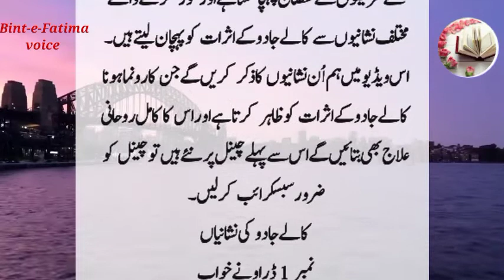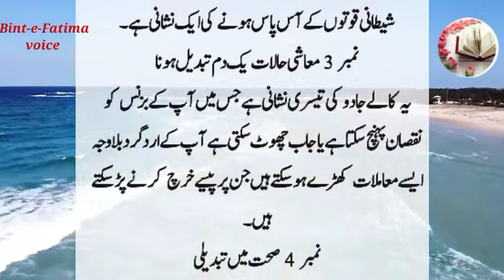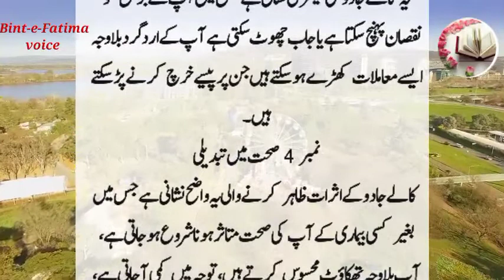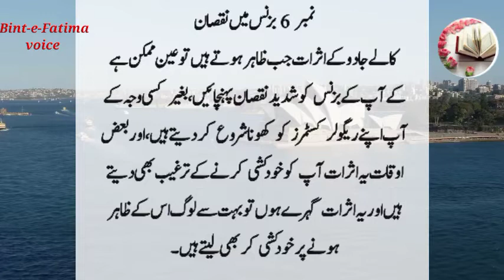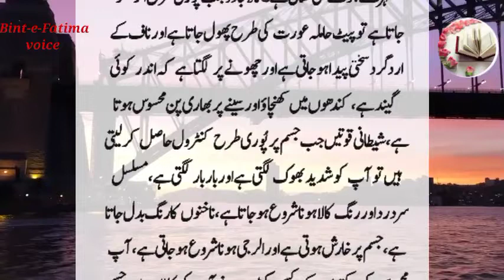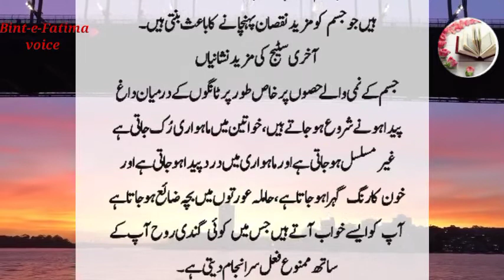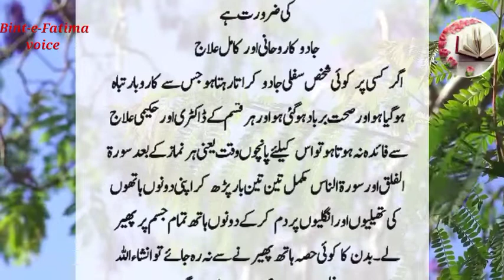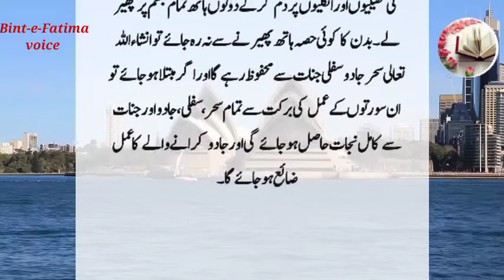Kaly Jadu ki Nishaniyan or un ka Rohani ilaaj | Signs of Black Magic | Jadu ki Elamaat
Black Magic
Jadu ka ilaaj
Bint-e-Fatima voice
jadu ki Alamat
Symbols of Black Magic